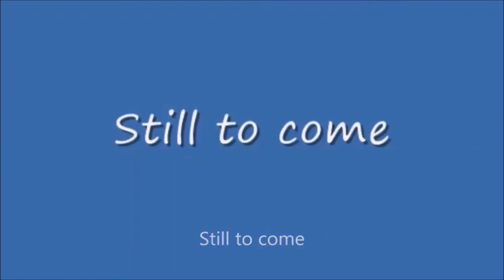Thursday Night Action #406